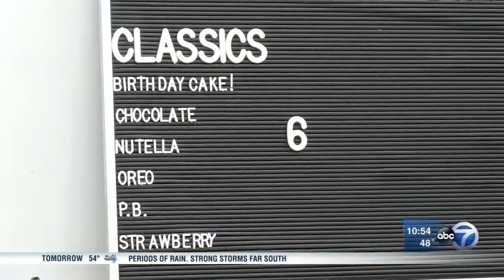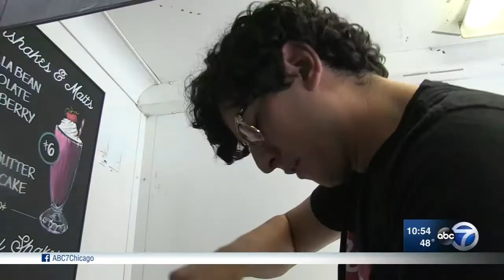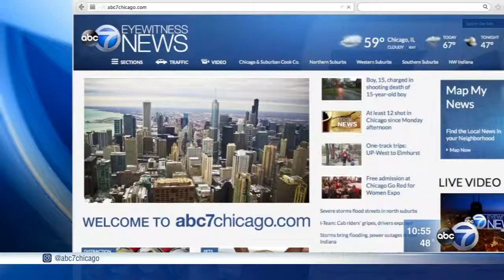Grab a milkshake at Conniption in West Town before winter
Before the Conniption food truck shuts down for the winter, you should try one of their milkshakes.